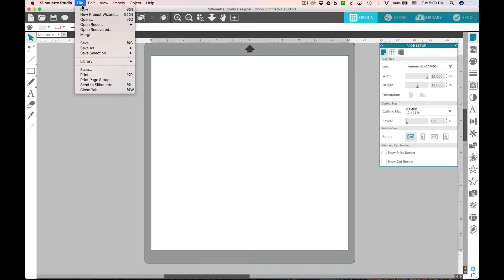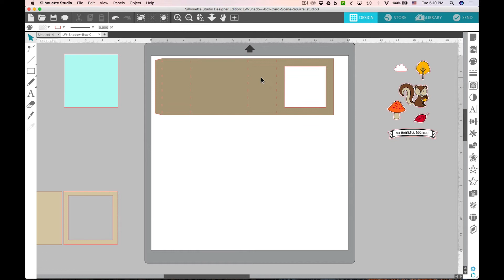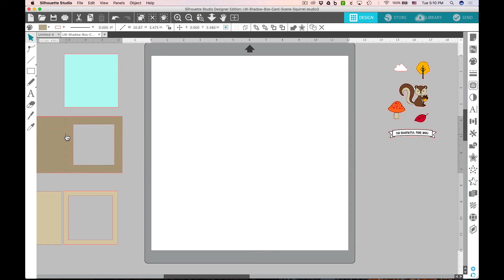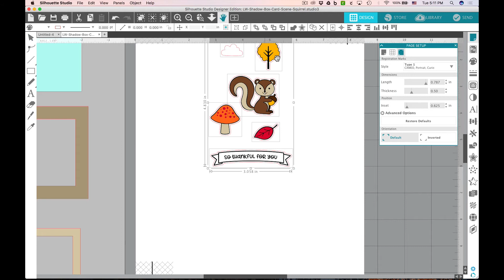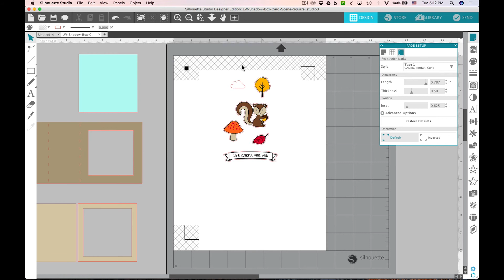Cutting Setup for Shadow Box Card Scenes - Silhouette Studio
This is a cutting setup tutorial for Lori Whitlock's Shadow Box Card Scenes using Silhouette Studio V4.1. SVG file available

(look for more "Shadow Box Card Scenes" in my portfolio)